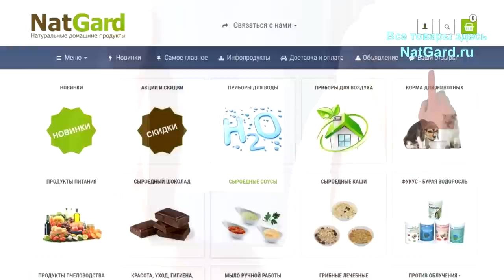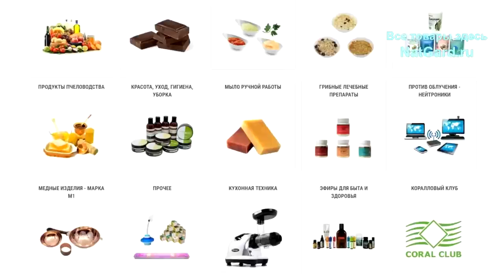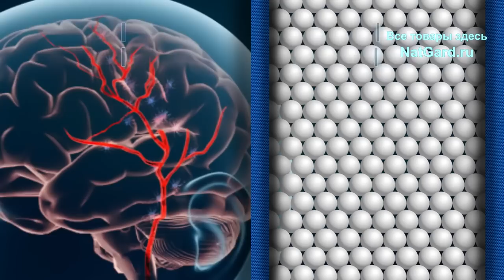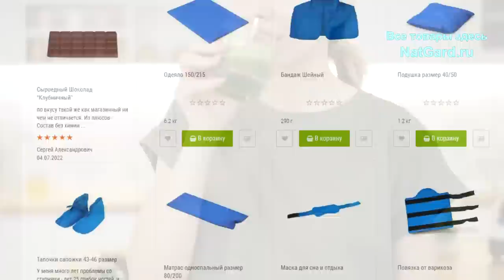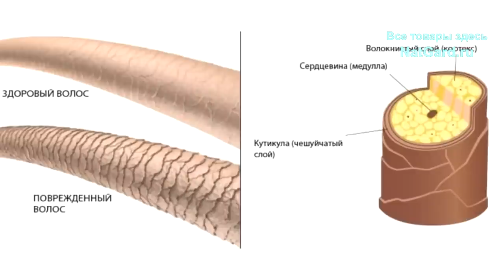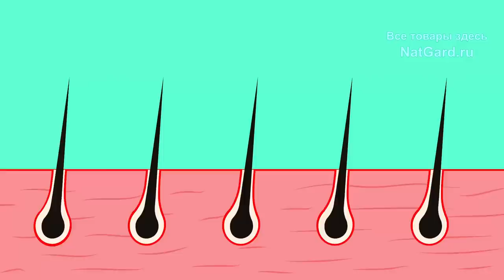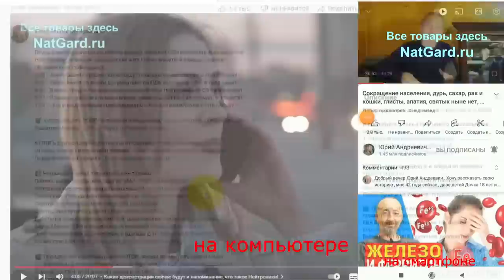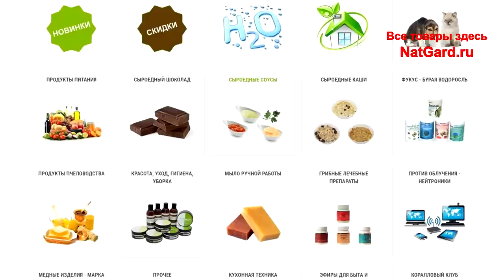ЭТА расческа ускоряет рост волос, убирает перхоть, очищает поры кожи головы! Против выпадения волос!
Она очищает поры кожи головы и стимулирует рост волос! А вместе со средствами ЭТИМИ по уходу за волосами (лечебный шампунь, кондиционер маска и тоник) Ваши волосы станут крепкими, более густыми, перестанут выпадать, начнут активно расти! Их эффективность доказана Японской медициной, на что имеются соответсвующие сертификаты! Обязательно смотрите это видео до конца. ВСЕ эти Японские расчёски и шампуни купить можно

👁️ Навигация (тайм-коды):
0:00 Вступление. О чем будет это видео?
0:49 Предыстория: как я узнал про ЭТИ расчески?
3:17 3 типа расчесок из Японии и как они работают?
12:33 Уникальные шампуни для активации роста волос
15:54 Где и как можно купить все эти товары?